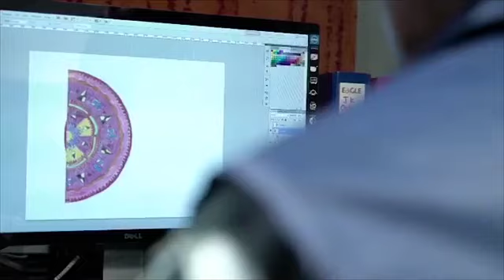Crossroads & Avenues Global Design Project.